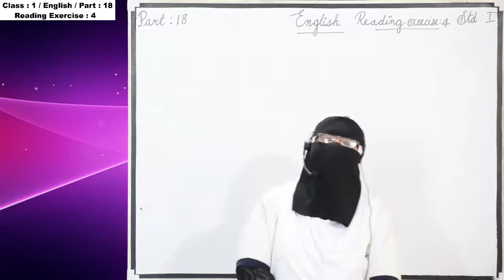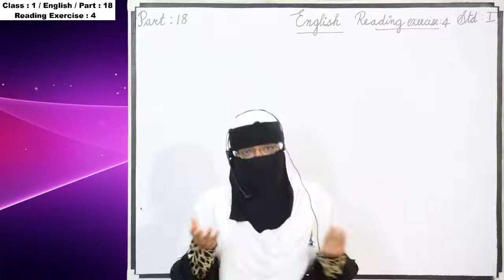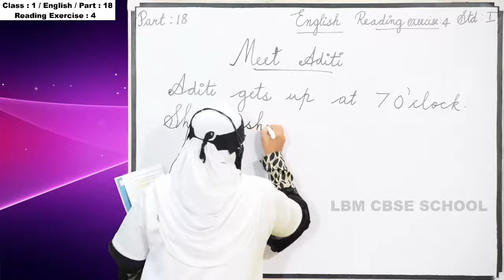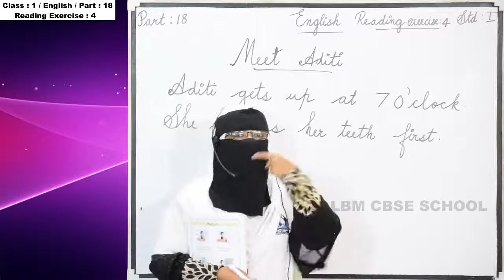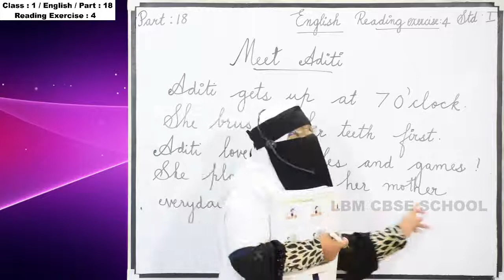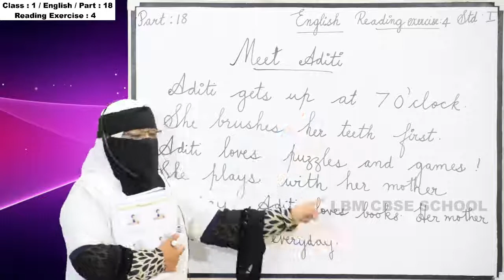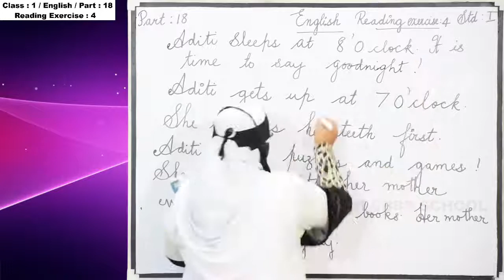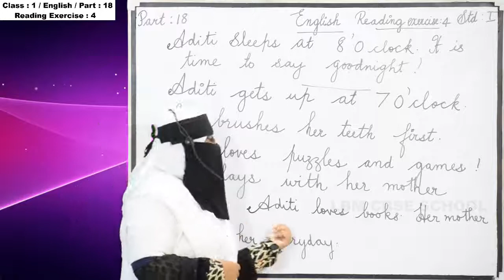LBM│STD 1 ENGLISH│PART 18│14-10-2020│TEACHER: FAREEDA BEEVI│LBM SCHOOL AYATHIL KOLLAM